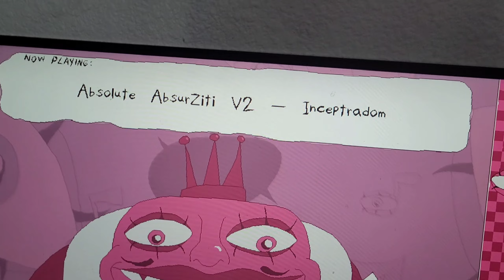I FINALLY FINISHED EGG'S LAP MOD! Read desc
‎@ChaosLordX  had inspired me to do this, it was painful, but it's done now
Comments are turned on